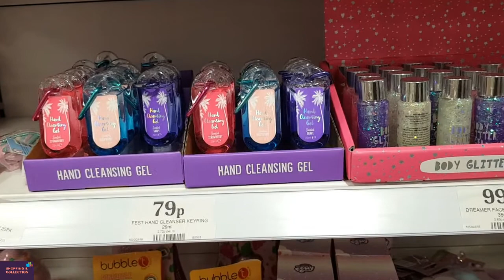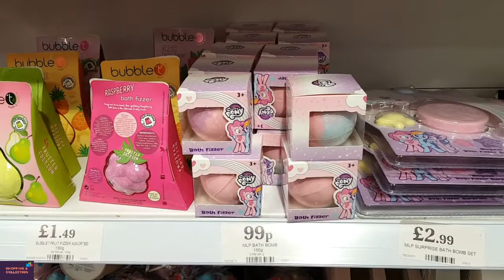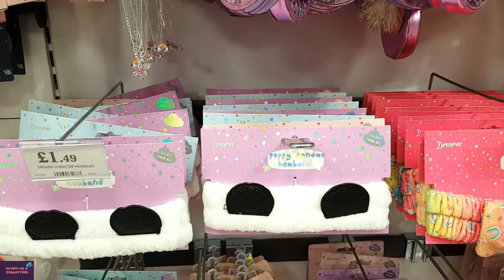home bargains Shop New Hair accessories/Make up bag/bath accessories